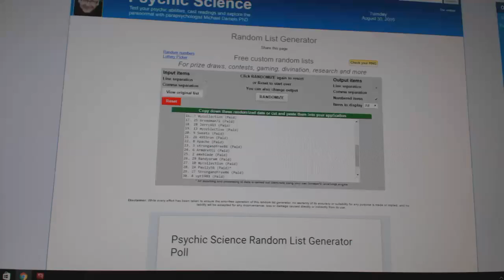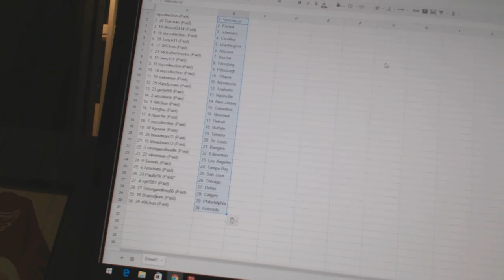Team Randoms - C&C GB #6384